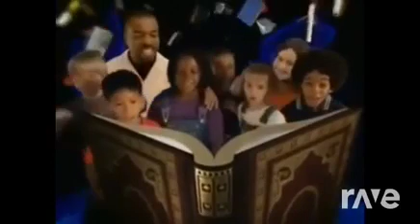2000s PBS Kids and Playhouse Disney Shows Nostalgia (Prepare to Feel Old!)